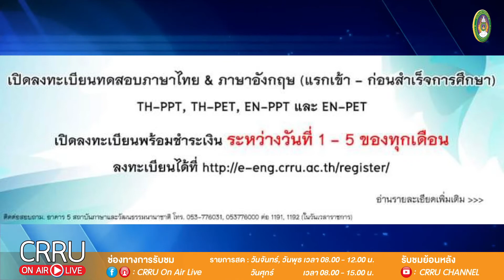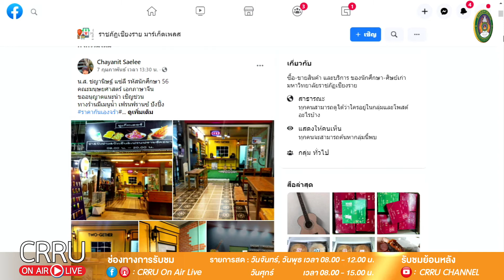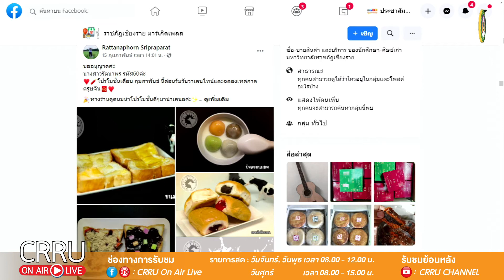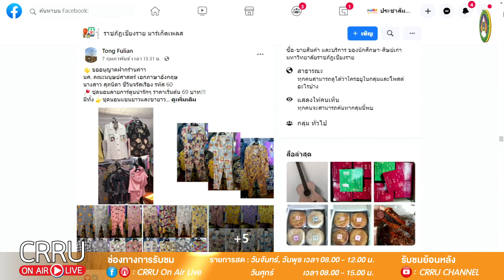CRRU NEWS 17 02 2564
CRRU ON AIR LIVE
วัน จันทร์ พุธ ศุกร์ เวลา 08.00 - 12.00 น.